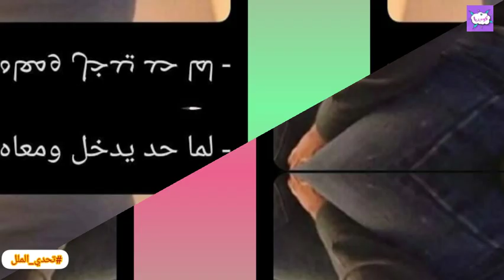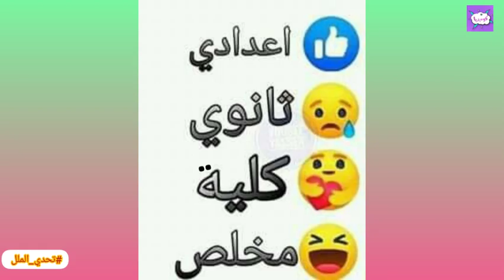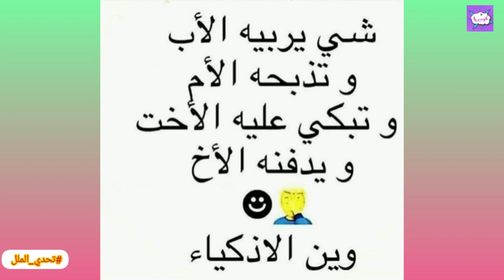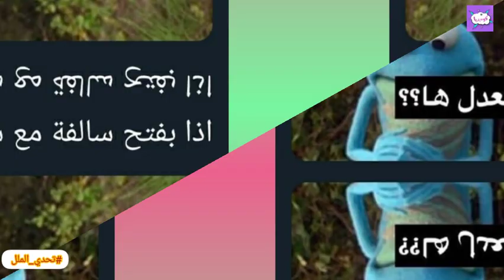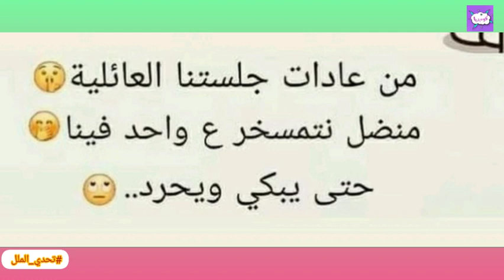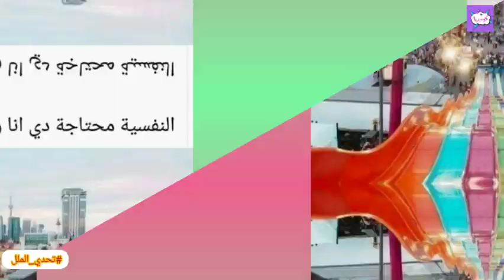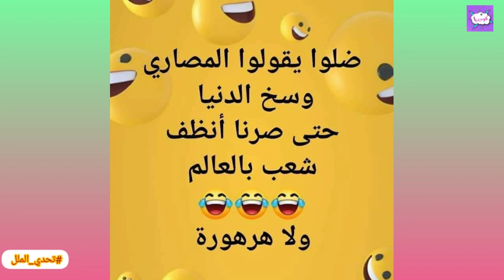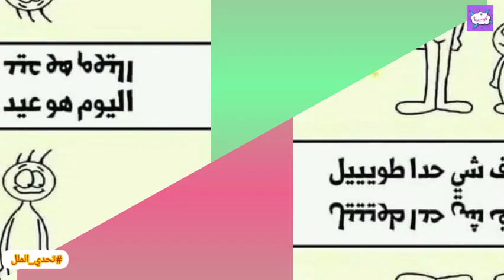تحدي الملل | تحشيش كوميدي وبوستات فيسبوكية وأنستغرامية مضحكة.... الجزء 600